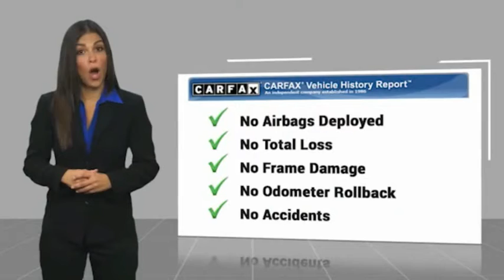2018 Ford Escape ESCONDIDO,CARSLBAD,VISTA,SAN MARCOS,SAN DIEGO 604196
2018 Ford Escape SE FWD

GOSCH FORD ESCONDIDO PROUDLY SERVING ESCONDIDO, CARSLBAD, VISTA,SAN MARCOS, SAN DIEGO, AND SURROUNDING SOUTHERN CALIFORNIA LOCATIONS. THIS GRAY 2018 Ford ESCAPE IS EQUIPPED WITH A 1.5L 4-Cylinder DGI Turbocharged DOHC, AUTOMATIC TRANSMISSION, AND RECEIVES AN ESTIMATED 23 City/30 Hwy MPG. GOSCH FORD ESCONDIDO 1717 AUTO PARK WAY ESCONDIDO CA 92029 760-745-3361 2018 Ford ESCAPE SE FWD Clean CARFAX. Gray 2018 Ford Escape SE FWD 6-Speed Automatic 1.5L 4-Cylinder DGI Turbocharged DOHC Fresh Oil Change, Exterior Parking Camera Rear, Fully automatic headlights, Steering wheel mounted audio controls, SYNC Communications & Entertainment System, Wheels: 17 Sparkle Silver-Painted Aluminum. Welcome to Gosch Ford Temecula Located in Temecula, CA, Gosch Ford Temecula is proud to be one of the premier dealerships in the area. From the moment you walk into our showroom, you'll know our commitment to Customer Service is second to none. We strive to make your experience with Gosch Ford Temecula a good one ?? for the life of your vehicle. Whether you need to Purchase, Finance, or Service a New or Pre-Owned Ford, you ??ve come to the right place. 23/30 City/Highway MPG Awards: * 2018 KBB.com 10 Most Awarded Brands * 2018 KBB.com Brand Image Awards Stock #: 604196 | VIN: 1FMCU0GD5JUB45941 | 2018 Ford Escape SE FWD TRACTION CONTROL AIR CONDITIONING POWER WINDOWS Gosch Ford Escondido